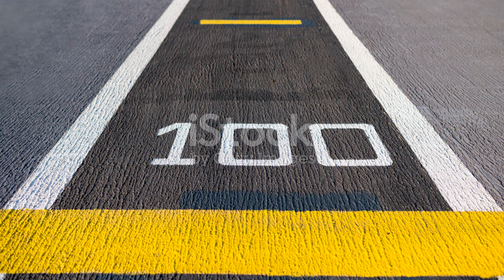Messerschmitt Me 262: Duniya ka Pehla Jet Fighter!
Dive into the history of aerial warfare with our deep dive on the Messerschmitt Me 262, the world’s first operational jet-powered fighter aircraft. Uncover the technological marvels and the intense battles that this legendary aircraft was a part of during World War II. From its advanced design to its role in shaping future aviation, the Me 262 has a storied past that we unravel in this thrilling video.

🛩️ Key Features of the Me 262:

Role: Fighter aircraft and fighter-bomber
First Flight: 18 April 1941 with piston engine, 18 July 1942 with jet engines1
Introduction to Service: April 19441
Retired: 1945 in Germany, 1951 in Czechoslovakia1
Primary Users: Luftwaffe, Czechoslovak Air Force1
Number Built: 1,430 units1
🔍 Discover:

The challenges and triumphs of the Me 262’s development.
The strategic impact it had during the war.
Personal stories of the pilots who flew the “Schwalbe” and “Sturmvogel”.
The legacy and post-war history of this groundbreaking jet.